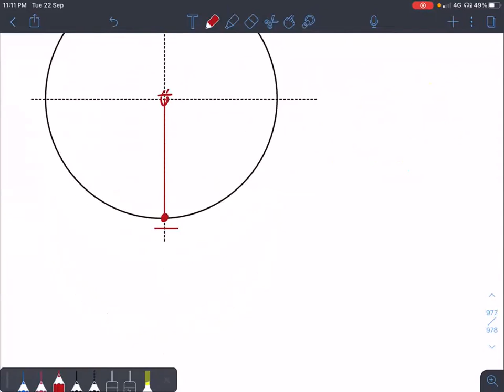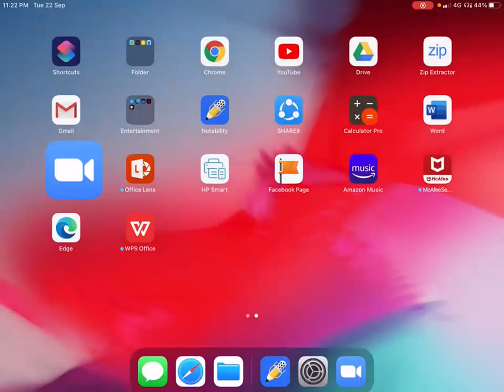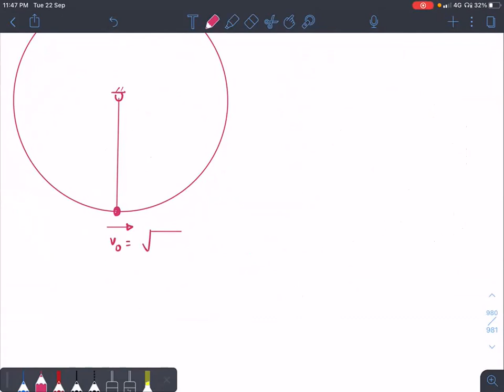Concept Video I Vertical Circular Motion I IIT JEE / NEET I BB Classes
This video covers in details the concept and numerical examples related to Vertical Circular Motion